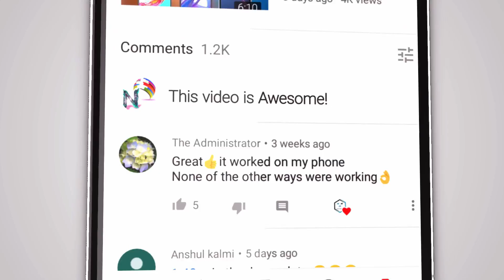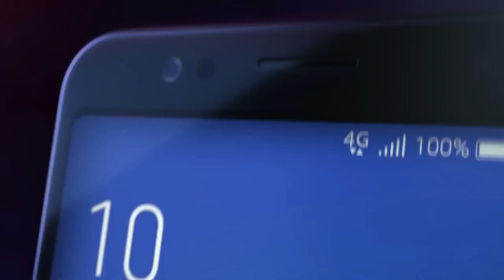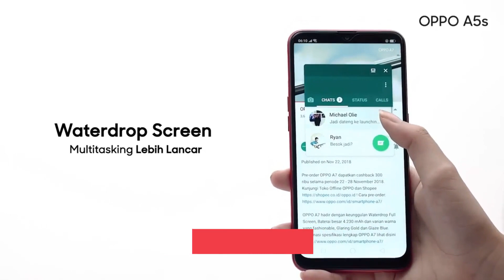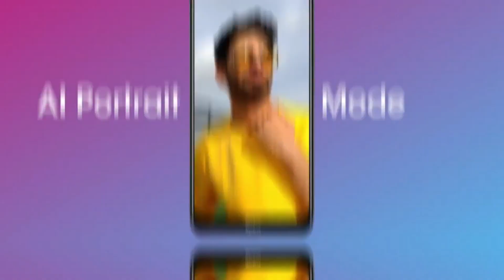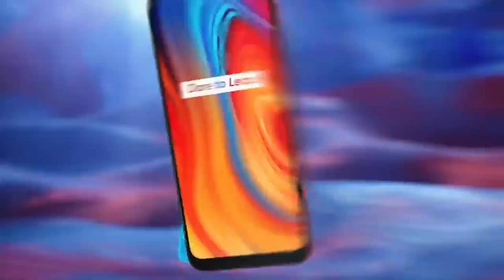Top 7 Best Smartphone Under 9000 in September 2020